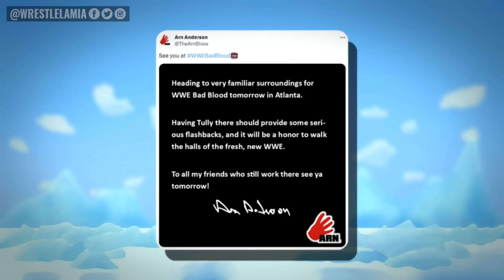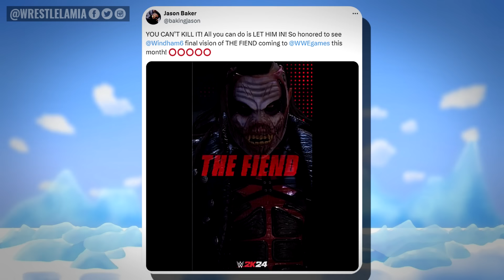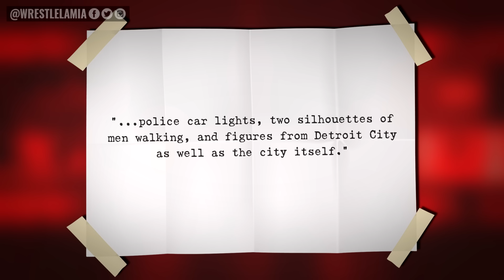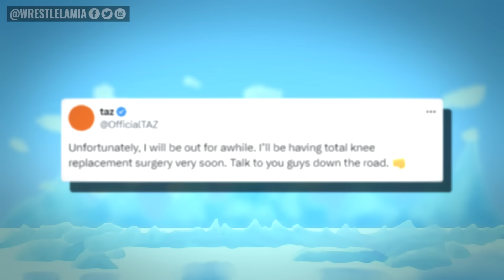Bad News For AJ Styles...NEW WWE Champ...NEW Fiend In WWE 2K24...RAW Logo Leak...Wrestling News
Latest and Breaking WWE News and Rumors

0:00 Intro
0:34 WWE Smackdown: The Good, The Bad & The Downright Ugly
3:59 Bad News For AJ Styles
4:30 Legends Confirmed For Bad Bloodd
5:07 The Fiend is Back In WWE 2K24
5:47 New RAW Logo!?
6:18 Tonga Seizes the Day
6:42 Good News for The Motor City Machine Guns
7:06 Announcers Spoil Surprise
7:22 Fans Bored with Carmelo Hayes?
7:48 New Champion Crowned
8:03 Taz Taking Time Off from AEW

Topics Discussed In this Video:

1. WWE News
2. WWE Rumors
3. Wrestling News
4. Wrestling Rumors
5. Wrestlelamia
6. Latest WWE News and Rumors